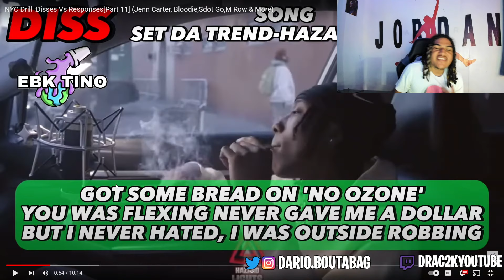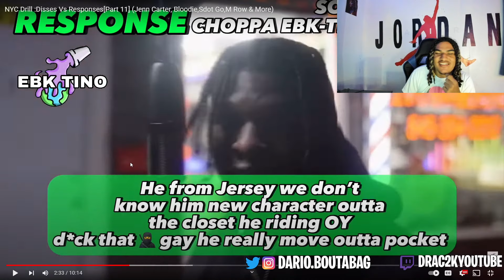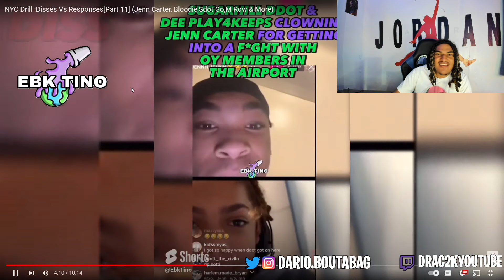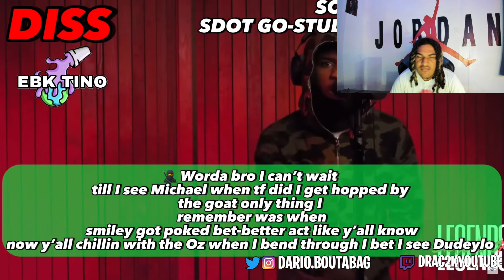NYC Drill :Disses Vs Responses[Part 11] (Jenn Carter, Bloodie,Sdot Go,M Row & More) *REACTION*